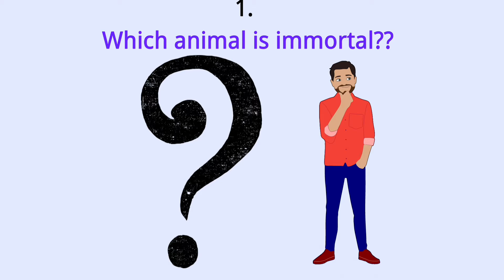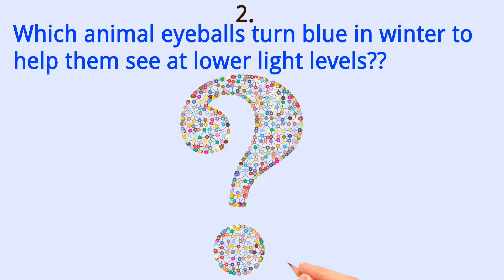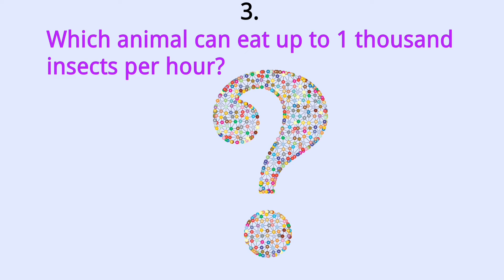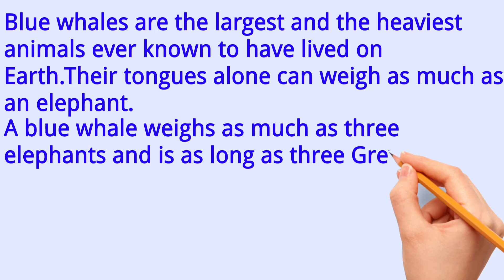Which animal is the heaviest and the largest animal to exist?Which is the largest bird?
Hey Guyss!

Welcome back.

Today I am going to asking you guys some interesting questions related to the animals. With these educational videos you can improve your knowledge and skills.
1)Which animal is immortal?
2)Which animal's eyeball turns blue to see in winters?
3)Which animal can eat up to one thousand insects per minute?
4)Which animal is the heaviest and the largest animal to exist?
5)Which is the largest bird?

Byeee:)